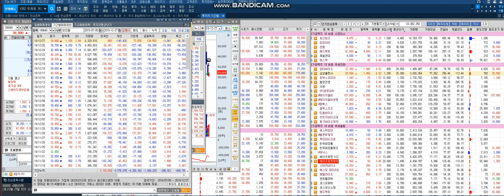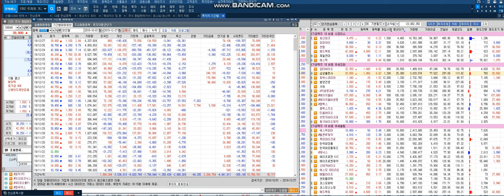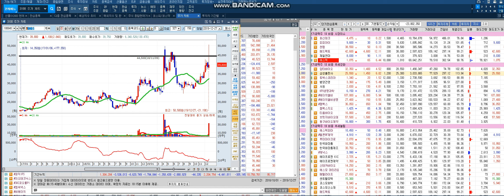2019 12 27 한진칼 전략 VIP회원 필청 @@